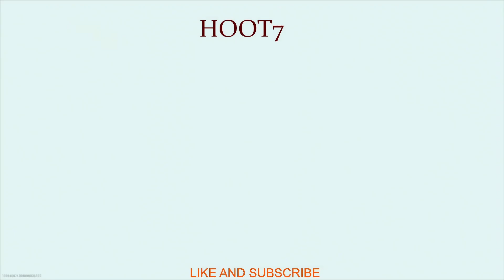Call of duty MWII Marksman Rifle SP-R 208 Slaps Enjoy.